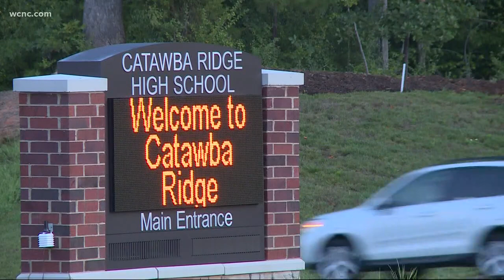New high school opens in Fort Mill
The district has record-breaking enrollment numbers -- making it the fastest growing in South Carolina.